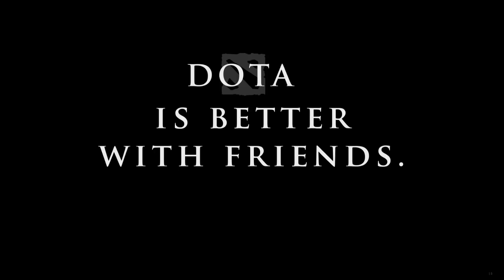Dota 2 Cheese 3 (Drow Visage)